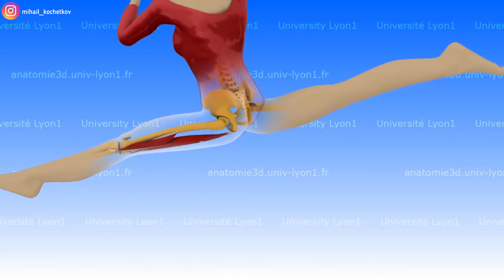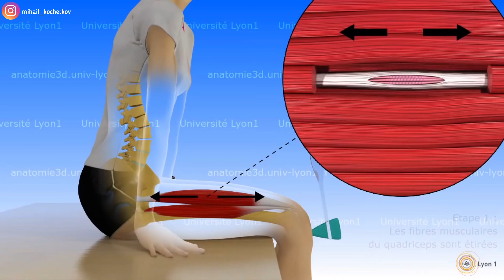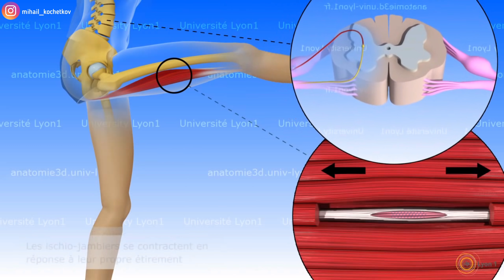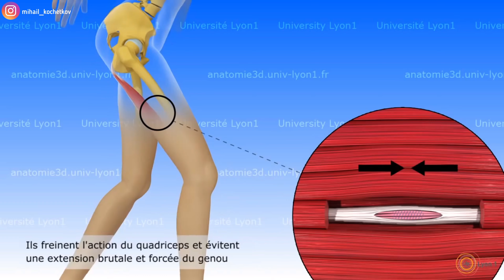Миотатический рефлекс и его роль во время выполнения упражнений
Во время тренировок, особенно спортивной направленности, мы перемещаем части нашего тела с большой скоростью и амплитудой относительно друг друга.
Это подвергает наши мышцы, сухожилия и связки сильному механическому воздействию в виде растяжения.
Чтобы предотвращать травмы такого характера, наш организм имеет множество механизмов нейро-мышечной регуляции
Одним из них является миотатический или стретч рефлекс.

Чтобы узнать об этом рефлексе подробнее, посмотрите это видео.